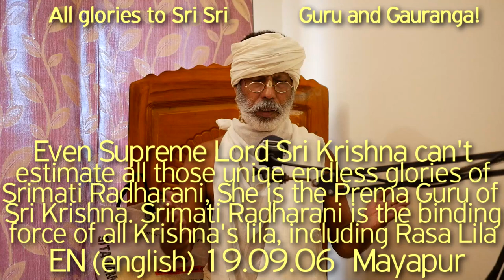SBru190906 Даже Шри Кришна не может оценить всю уникальную бесконечную славу Шримати Радхарани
Даже Верховный Господь Шри Кришна не может оценить всю  уникальную бесконечную славу Шримати Радхарани, Шримати Радхарани, Према Гуру Шри Кришны, Шримати Радхарани - связующая сила всех лил Кришны, включая Раса Лилу

Радхаштами, День явления Шримати Радхарани, Харикатха Шрилы Шьяма Даса Бабаджи Махараджа,
Шри Кришна Чаитанйа Махапрабху, Шьям Баба, Шьям Дас Бабаджи Махарадж, Шрила Прабхупада, Хари Катха, Гуру Таттва, Гаура Таттва, Даршан, Гуру Даршан, Бхакти Винод Тхакур, Гаура Паршад